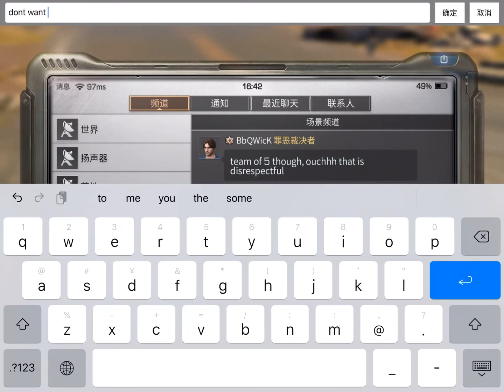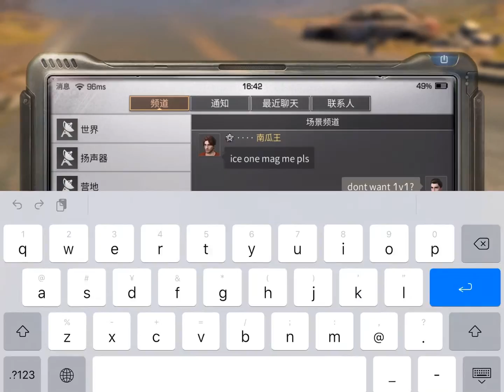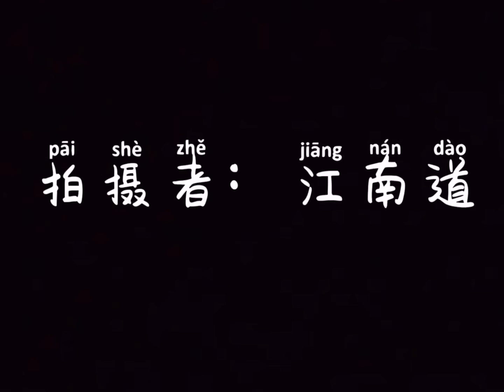Farstar City - vs Ascend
Yesterday, KayNM and I killed some Ascend member in Farstar City, after they kept dying in 2 vs 5-8 situations they kept calling more people so I asked them for fight us in 1 vs 1's. They refused, so I called a few of our 老九门 members and a few friends from 希望之光 to even things up and continue the slaughter of this "Ascend" camp.
If any Nancy runners/Warriors want to 1v1 me don't be afraid to call me ;)
昨天，我和我营地营友KayNM在远星城屠杀Ascend 营地的成员. 然后他们陆陆续续来了七八个人：Icecute，sam等. 经过几轮2打8并且杀光了他们的人之后，我再次问他们愿不愿意和我单挑.很遗憾，他们拒绝了和我单挑的邀约. 于是，我叫上了我们老九门的几个人，和来自希望之光的几位朋友，继续了再远星城对于“Ascend ”的屠杀.
Video by: 江南道 (老九门 Mayor)
Server: MiskaTown